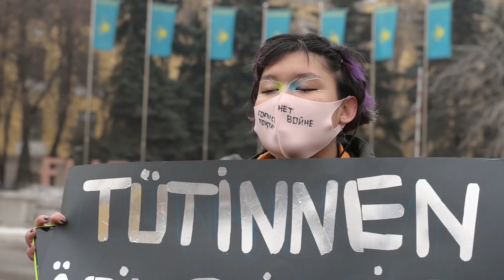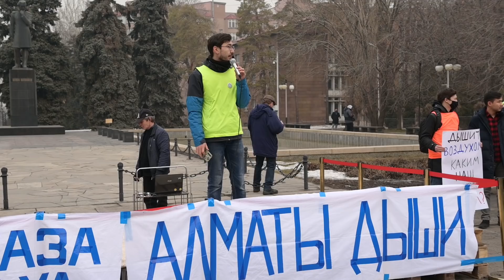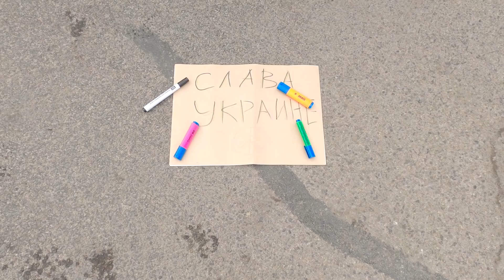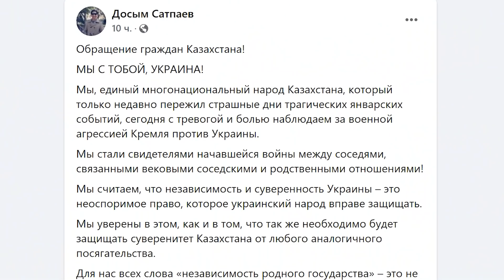За мирное небо УКРАИНЫ и чистый воздух АЛМАТЫ! Митинг 26 февраля – ГИПЕРБОРЕЙ. Спецвыпуск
МЫ С ТОБОЙ, УКРАИНА!

Пункты сбора гуманитарной  помощи (медикаменты)
1. Посольство Украины в РК. Астана, ул Жылыой,12, м-н Караоткель, 2.
Сбор средств для закупа медикаментов производится на карту 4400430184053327 Тогжан Кожалиева.  Каспи на номере 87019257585.  Пометка: для Украины

Карта HalykBank: 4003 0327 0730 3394

26 февраля в Алматы, на площади Чокана Валиханова у Академии наук, впервые прошёл митинг за чистый воздух, собравший несколько сотен человек. Кроме скандирования экологических лозунгов, участники осуждали военную агрессию России и выражали поддержку Украине.

ГИПЕРБОРЕЙ. Спецвыпуск. За мирное небо УКРАИНЫ и чистый воздух АЛМАТЫ! Митинг 26 февраля